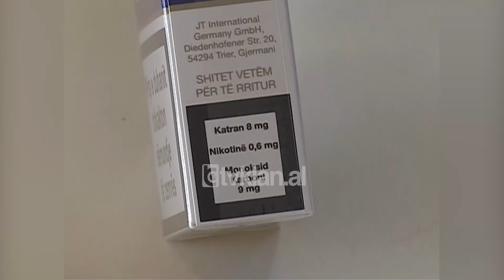SHP kërkon ndihmën e tatimeve për respektimin e ligjit anti-duhan - (22 Gusht 2008)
Duke pranuar dhe njëherë dështimin e ligjit anti-duhan Instituti i Shëndetit Publik deklaron se do të kërkojë bashkëpunimin e Drejtorisë së Tatimeve dhe pushtetit vendor për respektimin e tij.

Alban Ylli: “Inspektorati është i detyruar të funksionojë në bashkëpunim me bashkitë, me policitë bashkiake në mënyrë që t’i japi, të vënë efiçencë vënien e gjobave dhe të gjitha bizneset që kanë marrë gjobë do të jenë të detyruar t’i paguajnë ato. Kështu që të jenë të kujdesshëm me këtë, por do ta bëjmë shumë efikase këtë besoj me një marrëveshje midis ISHP dhe Drejtorisë Tatimeve në mënyrë që të gjitha bizneset në momentin e regjistrimit apo të azhurnimit biznesit tyre dhe drejtoria e tatimeve do të jenë të detyruar të përballen me ligjin, do të jenë të detyruar të shlyejnë të gjithë detyrimet dhe në këtë mënyrë do ta marrin shumë më seriozisht një inspektor shëndetësor”.

Fushatat sensibilizuese do të jenë pjesë e përpjekjes për të zbatuar ligjin. Baret dhe Restorantet që sfidojnë ligjin do të futen në listën e zezë. Ndërsa ato që e zbatojnë atë do të stimulohen me licenca për të patur më shumë sukses në biznesin e tyre./tvklan.al